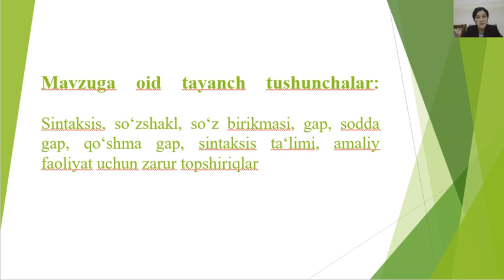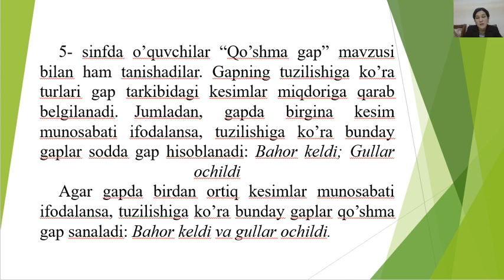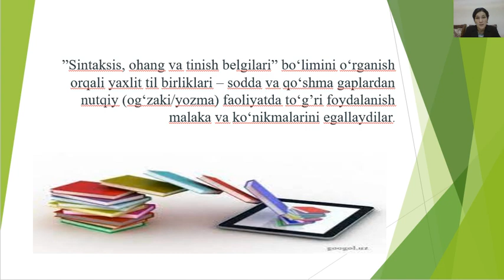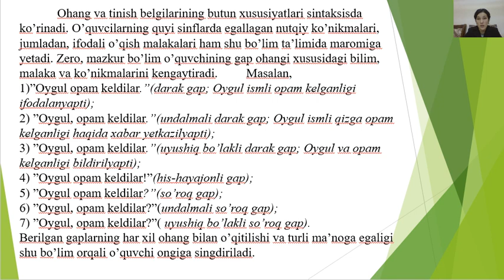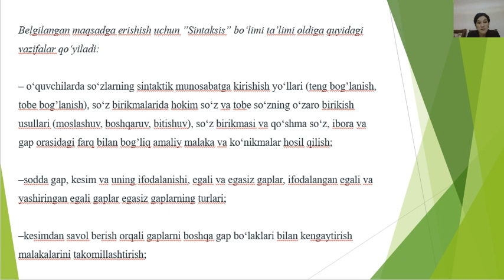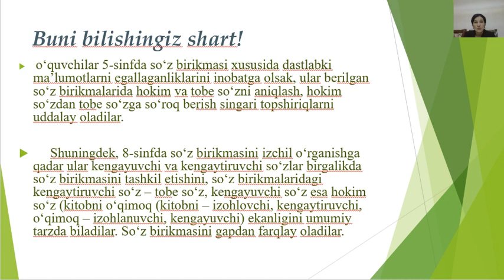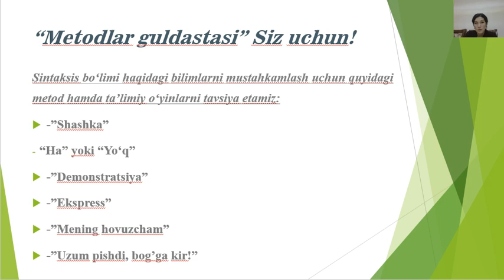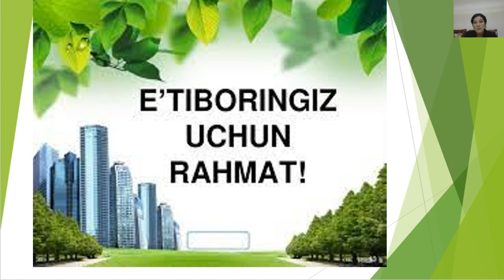Yusupova Aziza. Sintaksis bo'limini o'qitish metodikasi